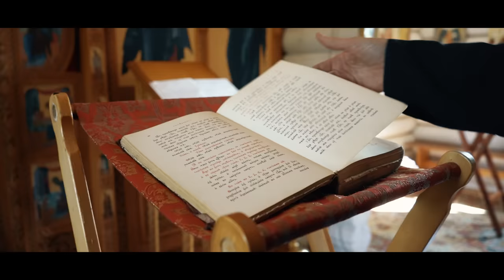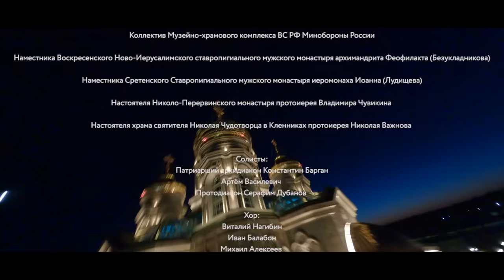«ВЕРА ВЕЧНА» – МУЖСКОЙ ХОР «РУССКИЙ ФОРМАТ» & АРХИДИАКОН КОНСТАНТИН БАРГАН & АРТЕМ ВАСИЛЕВИЧ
⚡⚡⚡ПРЕМЬЕРА КЛИПА ⚡⚡⚡

Сегодня мир, как и много веков назад, окутан противостояниями, испытаниями и бедами людей! Хоть мы и живем в новой реальности цифровых и научных технологий, нам, как никогда, необходима поддержка и помощь Высших сил. История знает множество чудес, когда русским людям помогали Святые и сама Богородица, как, например, благословение Сергием Радонежским Дмитрия Донского на бой с войском Мамая или явление Казанской и Тихвинской иконы Божией матери. Не оставались не услышанными обращения к святителям Николаю и Спиридону, преподобному Серафиму, блаженным Матроне и Ксении и многим другим святым. Духовная поддержка святых всегда укрепляла дух русского человека и, поэтому, наш народ в трудные моменты, обращаясь к Богу и Его святым угодникам, объединялся и преодолевал любые испытания. Все это благодаря Вере. Вере в Бога, во Святую Троицу, Его Пречистую Матерь и всех святых.

И именно сегодня, когда Православная Церковь празднует День всех святых, вместе с Патриаршим архидиаконом Константином Барган и Артемом Василевичем, мы решили исполнить Православный гимн «Вера вечна, Вера славна, наша Вера православна».

Текст гимна написан святителем Николаем Сербским, который находясь в епископском сане, претерпел множество испытаний и заключений, по личному приказу Гитлера, но укрепленный Божьей помощью, остался верным Богу и Церкви, был причислен к лику святых и передал нам слова гимна, который укрепит дух православного человека во всем мире.

Составляя сценарий видеоклипа, мы решили показать, как красоту и величие русских соборов и монастырей, среди которых Кафедральный собор Храм Христа Спасителя, Ставропигиальный Сретенский монастырь, Главный храм Вооруженных сил Российской Федерации, Ставропигиальный Воскресенский Ново-Иерусалимский монастырь, так и тихую силу православия, где в келье праведного Алексия Мечева, показан быт и молитва монаха (Героя Советского союза, инока Киприана (Буркова)).

В нынешнее непростое время, Бог и вера в Него - то, что может объединить всех нас. Вера вечна!

Мужской хор «Русский Формат - "Вера вечна" на всех цифровых площадках!

Солисты:
Патриарший архидиакон Константин Барган
Артём Василевич
Протодиакон Серафим Дубанов

Хор:
Виталий Нагибин
Иван Балабон
Михаил Алексеев
Антон Дабрундашвили
Николай Малкин
Андрей Сорокин

За помощь в создании видеоклипа благодарим:
Синодальный отдел по взаимоотношениям Церкви с обществом и СМИ:
Владимира Романовича Легойду Вахтанга
Владимировича Кипшидзе

Героя Советского союза - инока Киприана (Буркова)

Императорское Православное Палестинское общество:
Олега Васильевича Шабуневича

Петрова Максима Николаевича

Клириков Патриаршего собора в честь Воскресения Христова — главный храм Вооруженных сил Российской Федерации:
Ключаря - Протоиерея Александра Солдатенкова
Иерея Александра Палазника

Коллектив Музейно-храмового комплекса ВС РФ Минобороны России

Наместника Воскресенского Ново-Иерусалимского ставропигиального мужского монастыря архимандрита Феофилакта (Безукладникова)

Наместника Сретенского Ставропигиального мужского монастыря иеромонаха Иоанна (Лудищева)

Настоятеля Николо-Перервинского монастыря протоиерея Владимира Чувикина

Настоятеля храма святителя Николая Чудотворца в Кленниках протоиерея Николая Важнова

Аранжировка: Илья Шацкий
Режисер: Никита Рулев
Воздушная съемка: Эрик Аракелян
Сценарий:
Протодиакон Серафим Дубанов
Антон Дабрундашвили
Хореограф-постановщик: Елена Гринько
Верстка и обложка: Игорь Сидоров
Фото/видео бэкстейдж: Нелли Гаврилова

Информационная поддержка:
Антоний Тополов и проект Священник Нашего Времени
Сергей Платонов - продюсер телеканала Спас
Журнал «Фома»